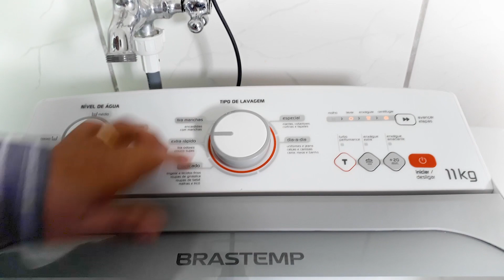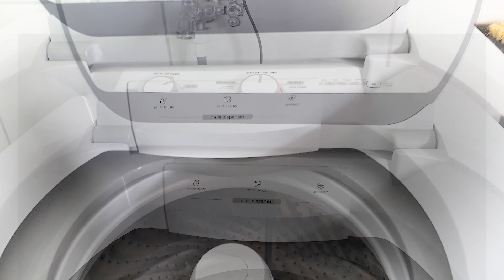BRASTEMP 11KG BW11AB | PRIMEIRO PAGAMENTO DO YOUTUBE BANCO RENDIMENTO VALE A PENA?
EQUIPAMENTOS USADOS NA GRAVAÇÃO:
IMOVIE
PROMOVIE
ADOBE PREMIERE